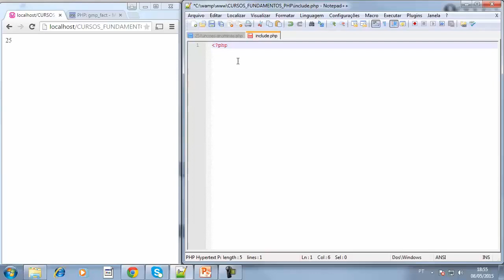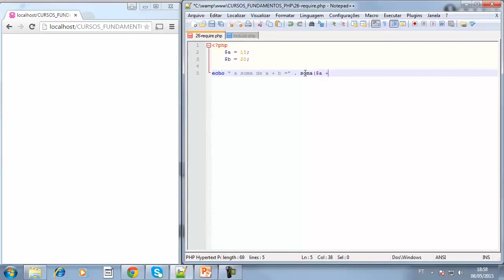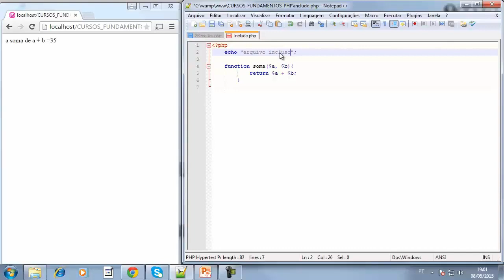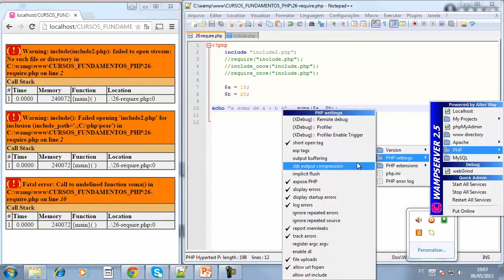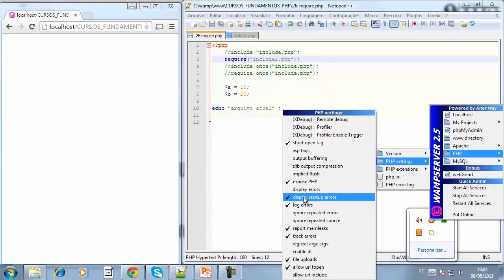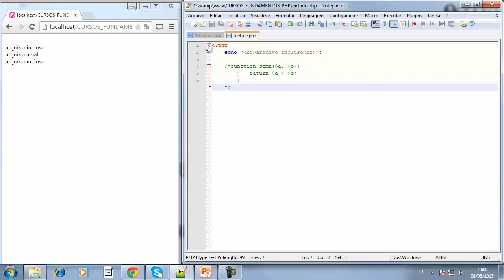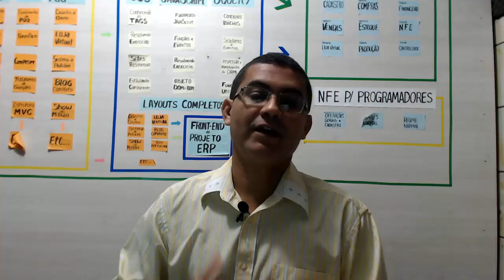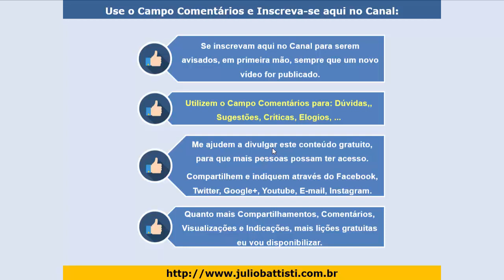Curso de PHP - Aula 068 - PHP do Zero para Iniciantes - Organizar Código PHP com Include e Require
Curso de PHP - Aula 068 - PHP do Zero para Iniciantes - Organizar Código PHP Include Require
✔ UNIVERSIDADE DO PHP - urso Completo de PHP com Tudo Para Você Dominar o PHP - do Básico ao Avançado - até a Criação de Sistemas Web Profissionais Completos - Passo a Passo - 3.967 Vídeo aulas, com 332:18 Horas de Conteúdo - Online e Vitalício.

✔️ CURSO DE PHP COM MYSQL - CURSO COMPLETO E ATUALIZADO, COM CERTIFICADO E SUPORTE À DÚVIDAS:

Esta série de vídeo aulas são AULAS DE DEMONSTRAÇÃO, do nosso Curso Completo de PHP com MySQL e MVC.

Com o nosso Curso Completo de PHP com MySQL, que é um Curso de Criação de Aplicações Web Profissionais com PHP, ao longo de mais de 1700 Aulas em Vídeo de PHP, você terá um Curso Completo e Atualizado de PHP com MySQL

✔️ CONTEÚDO DO CURSO COMPLETO DE PHP

Com a nossa formação Completa em PHP, ao longo de mais de 1500 Aulas de PHP, mesmo que você seja completamente iniciante em programação, você vai dominar a Programação PHP, do zero ao Profissional.

Um Curso Completo de PHP para Iniciantes

Um Curso Completo de PHP com MySQL

Um Curso Online de PHP com Certificado

Um Curso Online de PHP com Acesso Vitalício

Mesmo que você seja completamente iniciante em PHP, com o nosso Curso Completo e Atualizado em PHP - Do Zero ao Profissional, você vai dominar a programação PHP.

O Nosso Curso de PHP Completo é Formado por cinco Ciclos, com vários dias de estudo em cada Ciclo:

✔️ Curso Completo de PHP - Ciclo 01:

Dia 01 - Estudando MVC
Dia 02 - Fundamentos do PHP
Dia 03 - Estudando formulários
Dia 04 - Exercícios gerais
Dia 05 - Estrutura de controle
Dia 06 - Estrutura repetição
Dia 07 - Projeto EAD

✔️ Curso Completo de PHP - Ciclo 02:

Dia 08 - Linguagem SQL
Dia 09 - Manipulação de dados
Dia 10 - Primeiro projeto
Dia 11 - BD Avançado
Dia 12 - Projeto EAD 2

✔️ Curso Completo de PHP - Ciclo 03:

Dia 13 - Orientação a objeto
Dia 14 - Tratamento de exceções
Dia 15 - Composer e namespace
Dia 16 - Estudando PDO
Dia 17 - Estrutura MVC
Dia 18 - Session e cookie
Dia 19 - Plataforma EAD - final
Dia 20 - PHP e Jquery

✔️ Curso Completo de PHP - Ciclo 04:

Dia 21 - Melhorando a estrutura MVC
Dia 22 - Generalizando um CRUD
Dia 23 - Usando um CRUD generalizado
Dia 24 - Criando um roteiro de programação
Dia 24 - Fazendo sozinho
Dia 25 - Sistema de pedidos: cliente
Dia 25 - Fazendo sozinho
Dia 26 - Sistema de Pedidos - Admin

✔️ Curso Completo de PHP - Ciclo 05:

Dia 27 - Plataforma EAD - Admin
Dia 28 - Agendamento - Admin
Dia 29 - Agendamento - médico
Dia 30 - Agendamento - paciente
Dia 31 - Jogo show do milhão
Dia 32 - Biblioteca - aluno
Dia 33 - Biblioteca - Admin
Dia 34 - Controle de estoque - Solução

Você irá do Zero em PHP,  até a criação de um Sistema Profissional Web com PHP e MySQL, para a implementação de um EAD - Sistema de Cursos Online com PHP e MySQL.

✔️ ACESSO VITALÍCIO à plataforma do curso: Você poderá acessar todas as mais de 1750 lições do curso quando quiser, na hora em que quiser e quantas vezes quiser.

✔️ Todos os detalhes sobre a Formação em PHP, com um preço especial para quem nos acompanha aqui pelo Youtube, estão disponíveis no seguinte endereço: